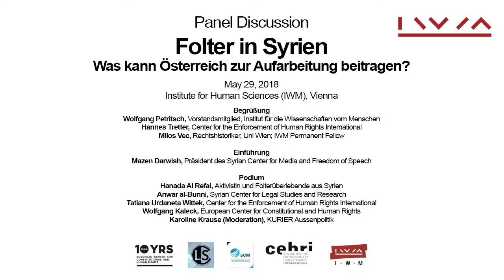Folter in Syrien Was kann Österreich zur Aufarbeitung beitragen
PRESS RELEASE
Torture in Syria: The path to justice leads through Europe
16 torture survivors from Syria file criminal complaint in
Austria against senior officials in Assad government
Vienna/Berlin, 29 May 2017 – They survived torture and detention in Syria and fled to Europe,
where they now hope to obtain justice. Austrian authorities should follow the example set in Germany,
Sweden and France and initiate investigations into systematic torture under Syrian president Bashar al￾Assad. To help achieve this goal, on 28 May 2018, 16 Syrian women and men filed a criminal
complaint with the prosecutor in Vienna. The complaint against 24 senior officials in the Assad
government is the first of its kind in Austria and follows four similar complaints under consideration
by the Office of the Federal Public Prosecutor in Germany.
“I’m one of many women who have experienced suffering as a result of torture in Syria. It continues
until this day,” says Hanada Al Refai, an activist who was held in a subterranean cell in the Harasta
Branch of the Air Force Intelligence in Damascus for seven months and was severely tortured during
this time. „My participation in this criminal complaint is a desire to achieve justice.” Ahmad Khalil
was arrested by the Military Intelligence because he participated in peaceful protests against Assad
and held in branch 215 in Damascus for three months. After being released, he identified more than 50
corpses in the “Caesar” photos. „As a survivor and a witness I see it as my duty to contribute to hold
those who are responsible for the system of torture in Syria accountable.”
This group of torture survivors – which include an Austrian citizen and several people who were
detained while still minors, and who have lived in Austria and Germany for some time – are filing the
complaint together with the Syrian lawyer Anwar al-Bunni (Syrian Center for Legal Research and
Studies, SCLSR) and Mazen Darwish (Syrian Center for Media and Freedom of Expression, SCM) as
well as the Center for the Enforcement of Human Rights International (CEHRI) in Vienna and the
European Center for Constitutional and Human Rights (ECCHR) in Berlin. The lawyers worked
closely with the Syrian survivors to compile the complaint.
The allegations include torture as a crime against humanity and as a war crime committed by military
intelligence, air force intelligence and general intelligence. The torture and other crimes described in
the complaint – including murder, extermination, serious bodily harm and deprivation of liberty –
were committed between February 2011 and January 2017 in 13 detention centers in Damascus,
Daraa, Hama and Aleppo.
You can find more information on the criminal complaint in Austria, including profiles of the
complainants and the legal background, under ecchr/syria/torture/austria.